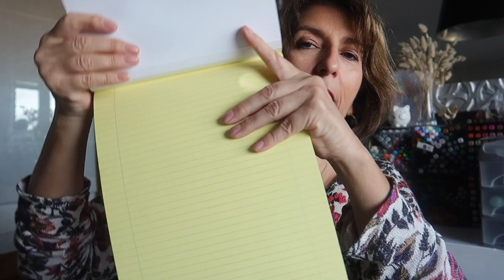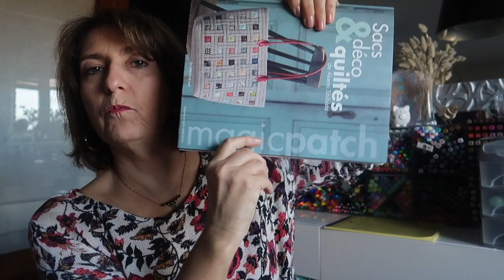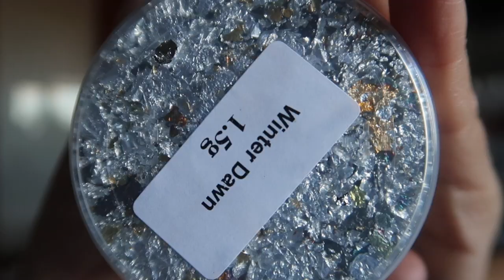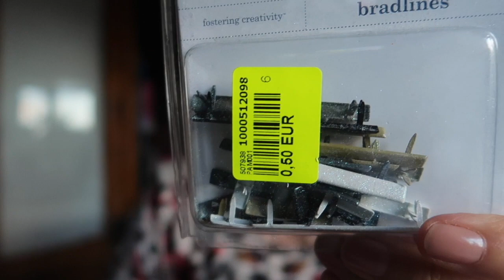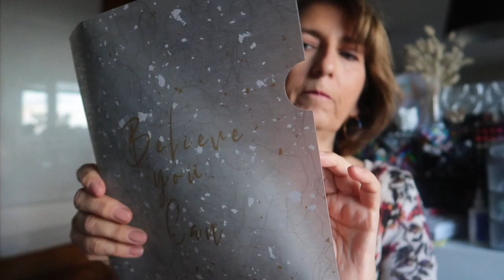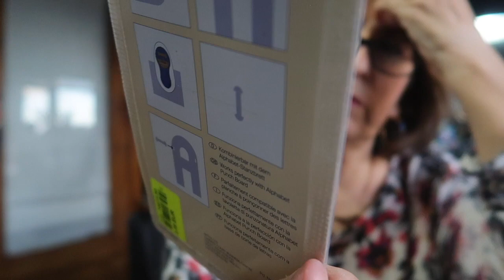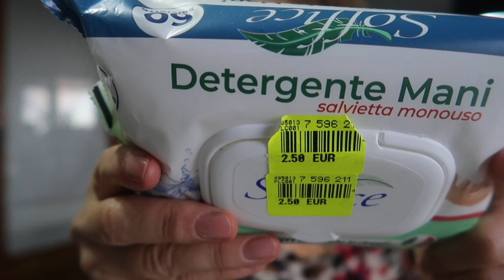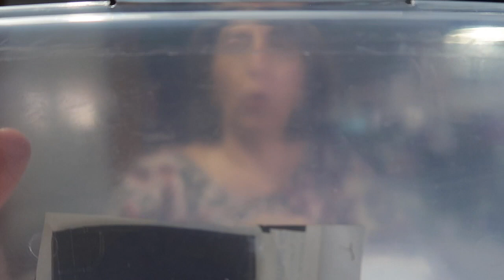Haul Noz + Noz chez Sacha - Octobre 2021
Hello les Bees,
Comme promis, ce haul Noz avec vraiment des petites trouvailles sympas.